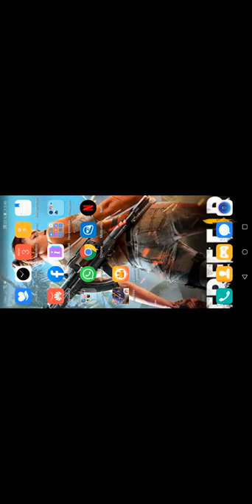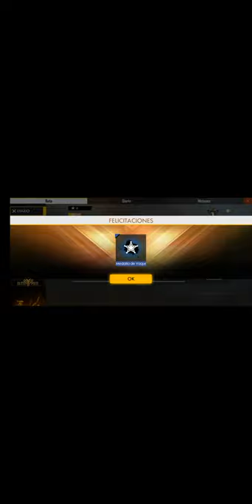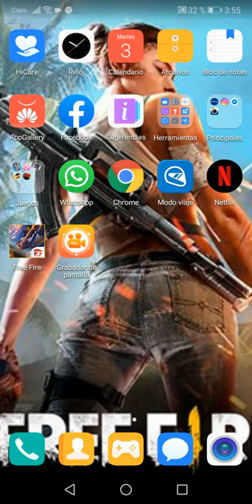Primer video a mi canal free fire